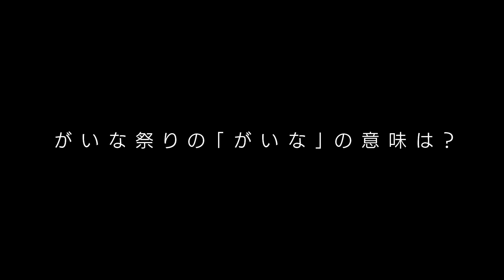地元米子市に帰郷 米子がいな祭りに出演！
THE MACTCH後 地元米子市に初帰郷。
米子がいな祭りでトークショーをしました。